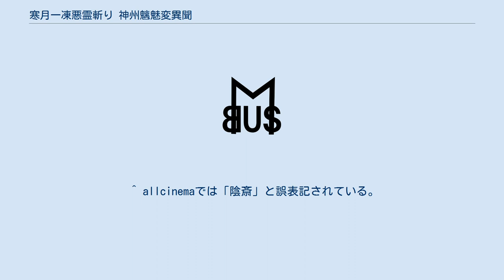寒月一凍悪霊斬り 神州魑魅変異聞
『寒月一凍悪霊斬り 神州魑魅変異聞』（かんげついっとうあくりょうぎり しんしゅうすだまへんいぶん）は、谷恒生による伝記小説。
『神州魑魅変』の登場人物の寒月一凍を主人公としたスピンオフ作品。
 元禄13年。
江戸の人気絵草子書きの寒月一凍は、ある日、数人の浪人に襲われていた女性を助けたことから事件に巻き込まれてしまう。
その女性は佐竹藩の腰元であり、寒月に「佐竹藩の秘密を預かってほしい」と謎のタロットカードを渡される。
折りしも、江戸では佐竹藩御用達の商人の娘たちが次々に神隠しに遭い、さらに佐竹藩の重臣・武田甚内が謀殺される事件が起きていた。
寒月は、成り行きで助けた甚内の娘・香織のために事件の首謀者を探すことになった。
 事件の裏に、佐竹藩主の座を巡るお家騒動や吉原の大店・稲本楼の夢庵による人身売買があることを突き止めた寒月だったが、夢庵の手下・黄昏陰歳によって香織が連れ去らわれてしまった。
寒月は香織を救うため、単身夢庵の屋敷に乗り込む。
 1989年に『寒月一凍悪霊斬り』（かんげついっとうあくりょうぎり）のタイトルで、OVAとしてアニメ化されている。
同じくアニメ化されている『神州魑魅変』では、寒月一凍役は安原義人が、麻蔵役は村国守平が演じているが、本作ではそれぞれ別の声優が演じている。
 ^ allcinemaでは「陰斎」と誤表記されている。
 寒月一凍悪霊斬りに関するカテゴリ: